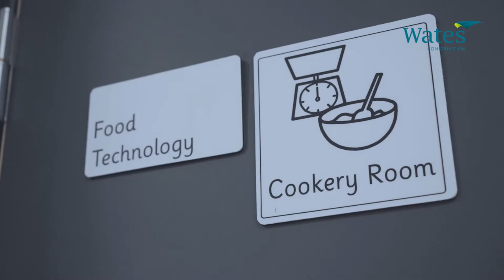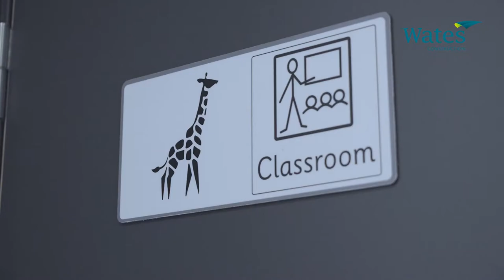Gibside School - £12m new school for children with special educational needs (SEN).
Wates Construction has completed its first project for Gateshead Council with the delivery of a £12m new school for children with special educational needs (SEN).

The new Gibside SEN School saw Wates complete all construction services, including structural, M&E and landscape design. Its build allows the relocation of 177 primary school pupils and more than 100 staff from the existing school, which was previously split over two sites in Blaydon seven miles away and Whickham six miles away.